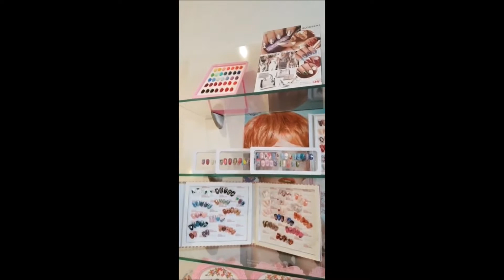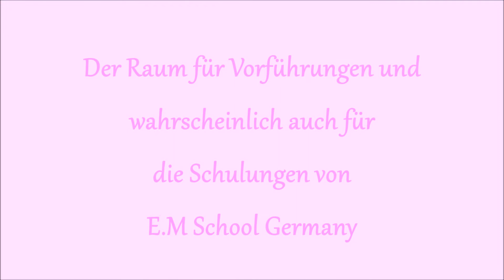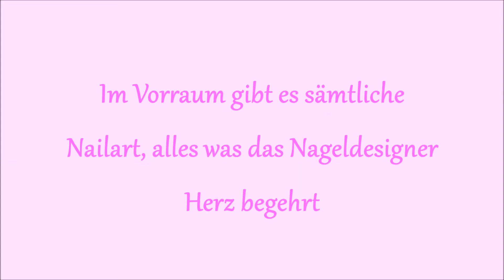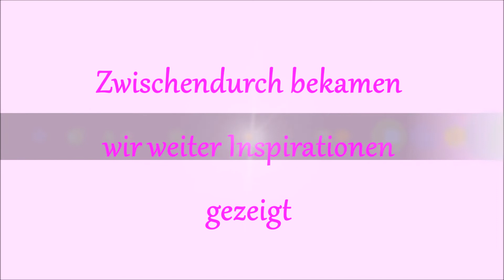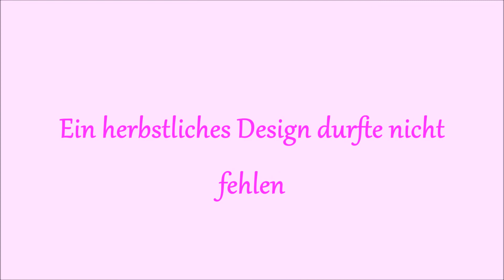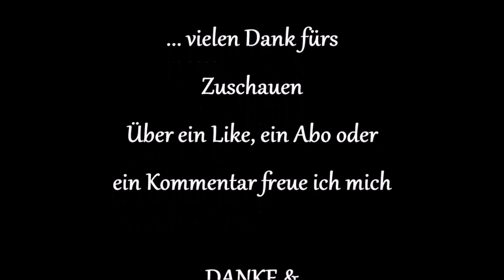Mein Tag bei E.M School Germany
*Werbung*unbezahlt*
Heute zeige ich euch meinen Tag bei E.M School Germany in Wiesbaden - Frauenstein bei Anna Frank.